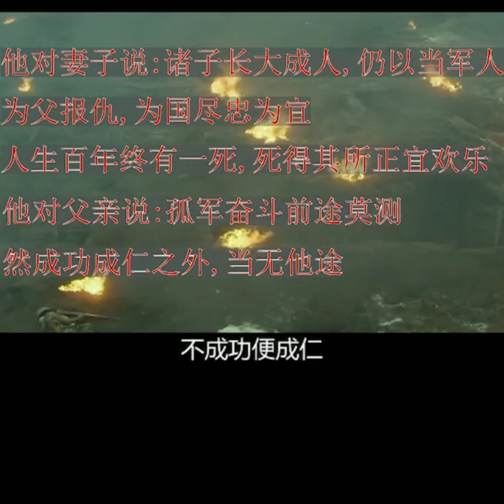18岁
你我他有守土职责，清库存呐，操